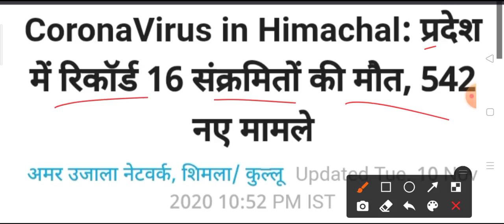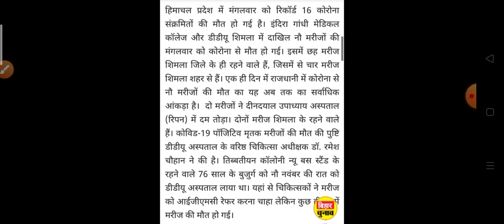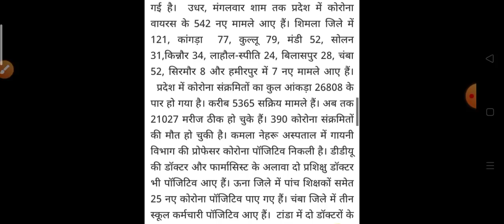हिमाचल प्रदेश में एक दिन में आए 542 नए करोना मरीज़ HP Breaking News